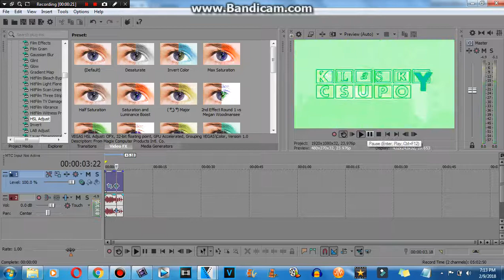How to make Hmaj Vocoder